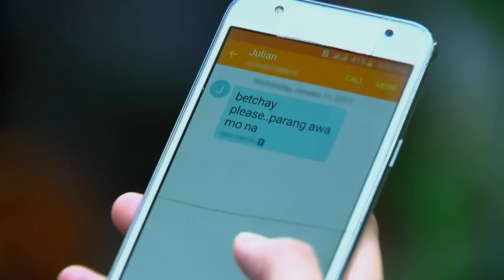Alyas Robin Hood: Full Episode 86